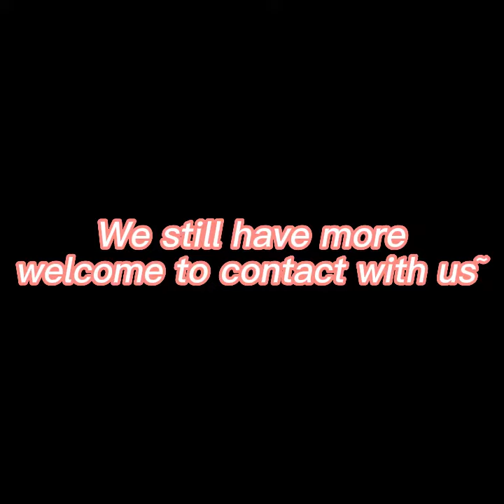Welcome to our Live Broadcast Room!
Shijiazhuang AOSE, a dynamic and professional company, has been dedicated in supplying microfiber products, cleaning products in China for more than 10 years.